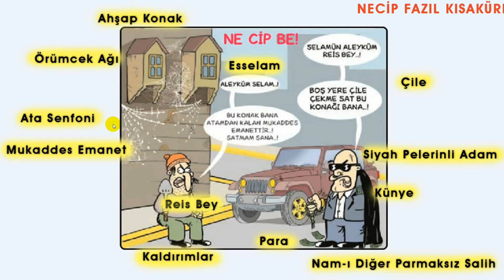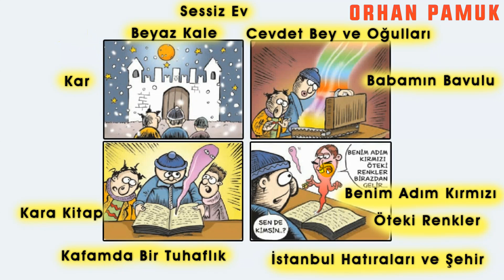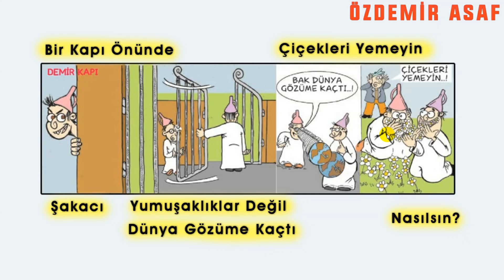YAZAR-ESER CUMHURİYET DÖNEMİ HIZLI TEKRAR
NECİP FAZIL KISAKÜREK ESERLERİ
1) Kaldırımlar
2) Örümcek Ağı
3) Ahşap Konak
4) Reis Bey
5) Siyah Pelerinli Adam
6) Esselam
7) Para
8) Künye
9) Nam-ı Diğer Parmaksız Salih
10) Çile
11) Ata Senfoni
12) Mukaddes Emanet

AHMET HAMDİ TANPINAR ESERLERİ
13) Aydaki Kadın
14) Saatleri Ayarlama Enstitüsü
15) Sahnenin Dışındakiler
16) 5 Şehir
17) Mahur Beste
18) Huzur
19) Abdullah Efendi'nin Rüyaları
20) Yaz Yağmuru

İNCİ ARAL ESERLERİ
21) Safran Sarı
22) Ağda Zamanı
23) Gölgede 40 Derece
24) Mor
25) Sadakât
26) Yeni Yalan Zamanlar
27) Ölü Erkek Kuşlar
28) İçimden Kuşlar Göçüyor
29) Hiçbir Aşk Hiçbir Kadın
30) Kıran Resimleri

ORHAN PAMUK ESERLERİ
31) Cevdet Bey ve Oğulları
32) Kar
33) Beyaz Kale
34) Sessiz Ev
35) Babamın Bavulu
36) Kara Kitap
37) Benim Adım Kırmızı
38) Kafamda Bir Tuhaflık
39) Öteki Renkler
40) İstanbul Hatıraları ve Şehir

ÖZDEMİR ASAF ESERLERİ
41) Bir Kapı Önünde
42) Şakacı
43) Yumuşaklıklar Değil
44) Nasılsın?
45) Dünya Gözüme Kaçtı
46) Çiçekleri Yemeyin

Sunumda kullanılan görseller "Karikatürlerle Deşifre Edebiyat" kitabından alınmıştır.
İnstagram ve Facebook'tan desteklerinizi bekliyoruz,sevgili edebiyat öğrencileri 😊